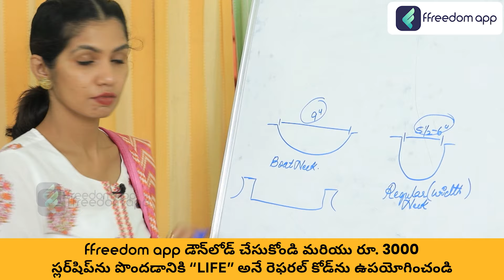Basics of Tailoring Course Trailer in Telugu | ffreedom app